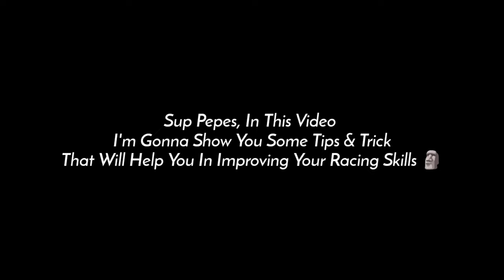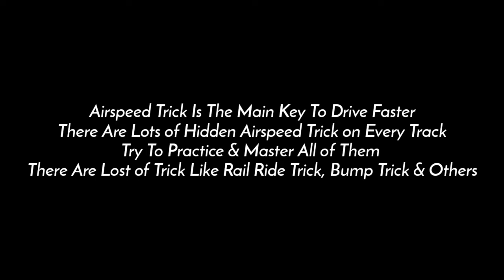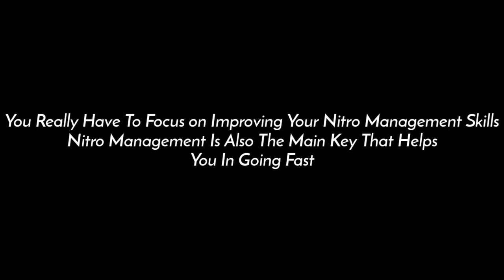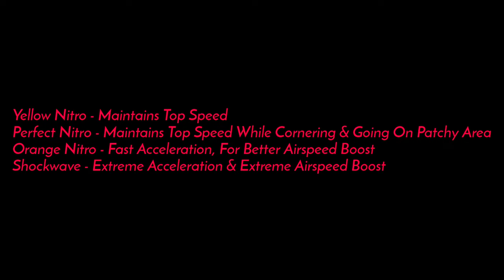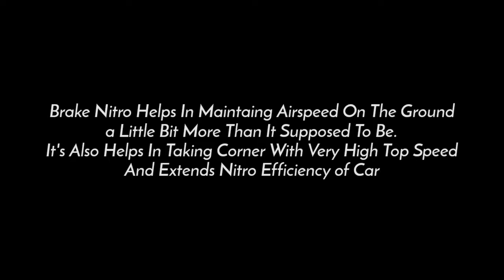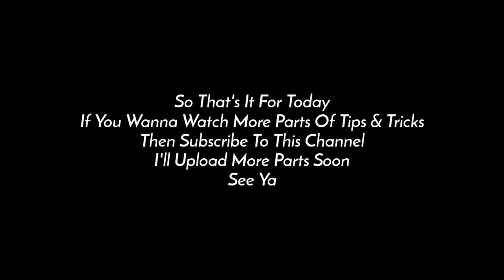Top 5 Tricks For Beginner That Will Make You Go Fast | Asphalt 9 Legends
Top 5 Tips & Trick That Will Help You In Improving Your Driving Skills & Will Make You Go Fast

You'll Be Able To Watch All of My New Tutorials, Guides, Tips & Tricks & Speedtricks Video ( Exclusively Only For Channel Members )

⚙️ My Controls
      Tilt To Steer
      Action Camera
      50% Sensitivity

🎵 Track
      Get Through - NEFFEX
      Desperate - NEFFEX

Asphalt 9 legends is an arcade racing game developed by Gameloft

Asphalt 9 tips and tricks
Asphalt 9 tricks
Asphalt 9 pro tips and tricks
how to become a pro in Asphalt 9